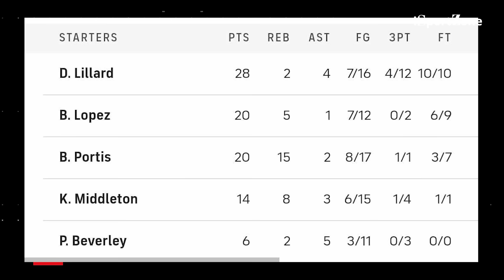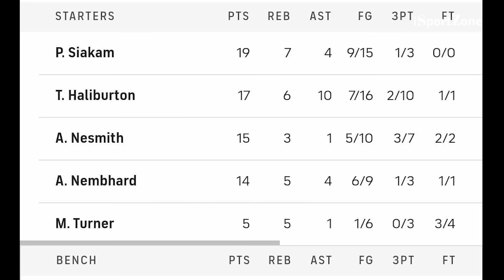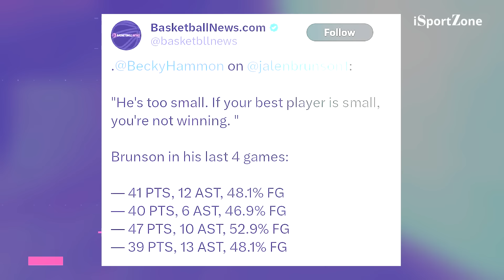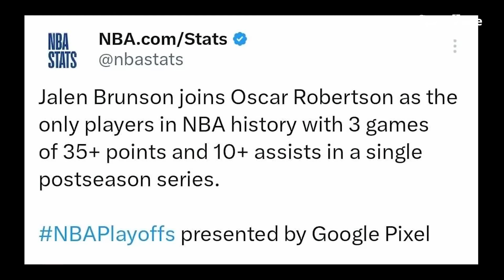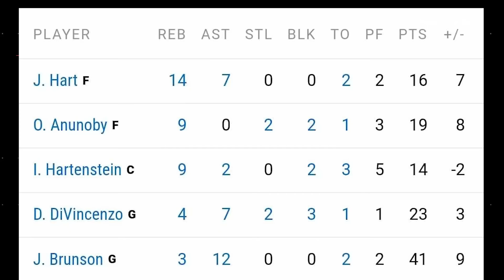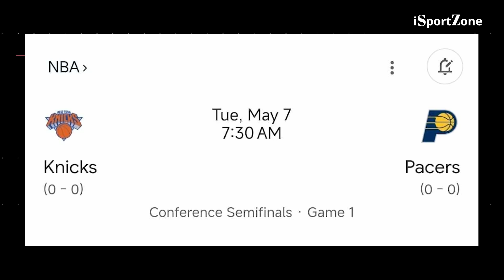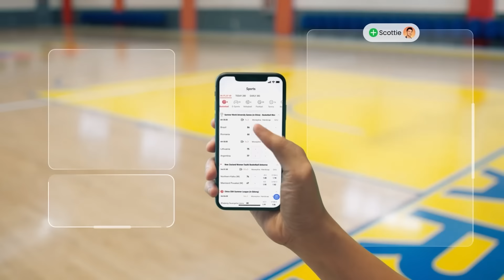Jalen Brunson vs Tyrese Haliburton KASADO Na! Brunson Gumawa ng Kasaysayan.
Gumawa ng kasaysayan si Jalen Brunson para i-angat ang New York Knicks sa 76ers at tumagos sa second round ng NBA Playoffs kotra Indiana Pacers.

Get up to 850php in bonuses for FIRST TIME players.
Mag register na.

Sang Daan PUHUNAN mo dodoble dito. For first deposeets ONLY. Heto ang mekaniks.

2. Mag deposeetow ng isang daan peesos sa account mo.

Araw-araw 20 ang malalapagan ng 1sang daan peesos sa Arena Plus account nila.